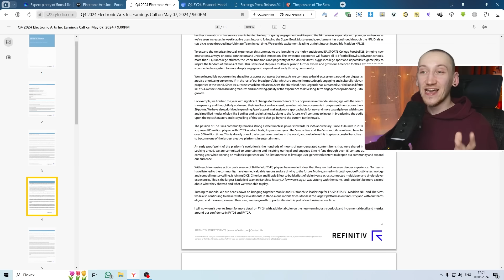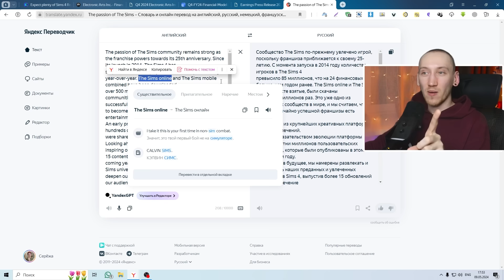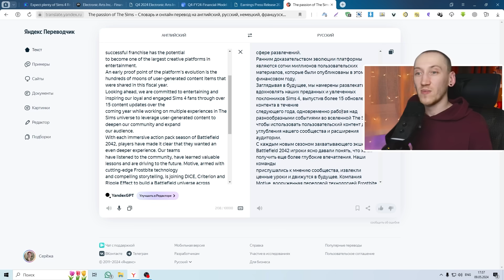15 Новых дополнений в этом году для Симс 4!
Ea в своем новом отчете официально анонсировала 15 новых единиц контента на этот год!